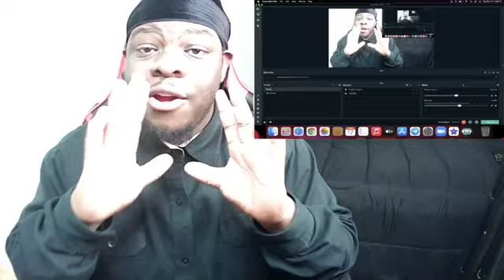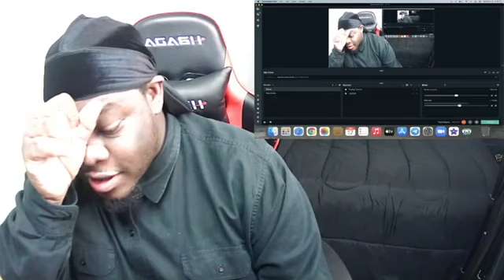DDG Shows His Insane Jewelry Collection | REACTION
Amazon Wish List (Buy Me Something Nice) 🤪😘😄
If you would like to further your support, please feel free to send a donation. It would be greatly appreciated, but it is not mandatory nor necessary.